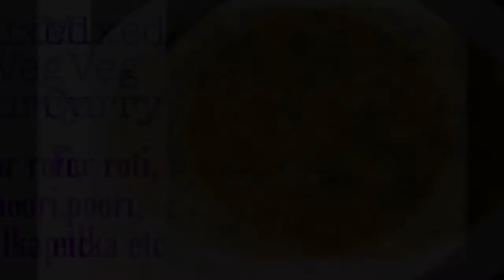Mixed vegetable curry|చపాతీ , పూరీ , పుల్కాలకి best side dish|mix veg curry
Hi all,

If you have any questions,leave them in comments below.

Mixed veg curry
mix veg curry indian
side dish for chapati
side dish for puri